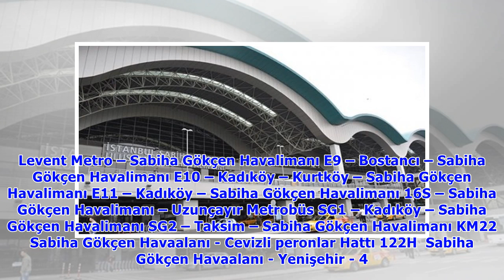Havaalanına en kolay nasıl giderim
Sabiha Gökçen Havalimanı, İstanbul’un Anadolu Yakası'nda, Pendik’te bulunuyor. Bulunduğu konum itibarıyla da her yere çok yakın mesafede değil. Dolayısıyla akıllı telefonlarınıza, havaalnı güzergahlar.